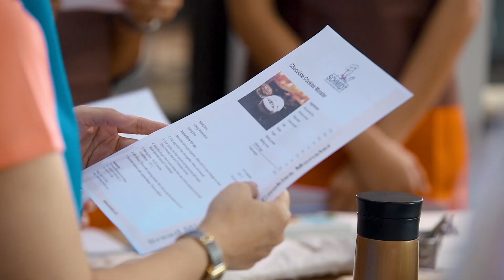KPIS Parenting 101: Healthy & Vegan Baking workshop by Schmidt Co., Ltd.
KPIS Parenting 101: Healthy & Vegan Baking workshop by Schmidt  Co., Ltd. on October 29, 2019, from 9:00 am to 1:00 pm at the KPIS Campus.